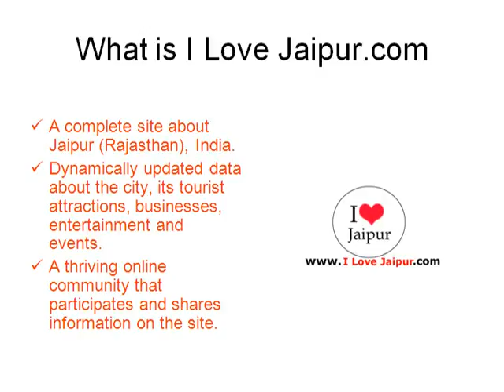Shib Sahai & Sons Jewellers.Jaipur, Rajasthan, India - Jewellers